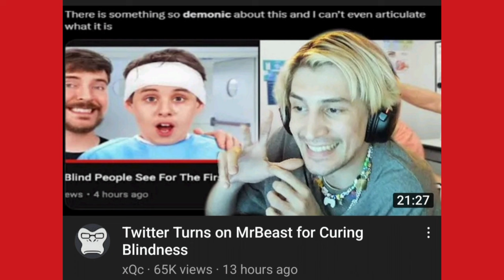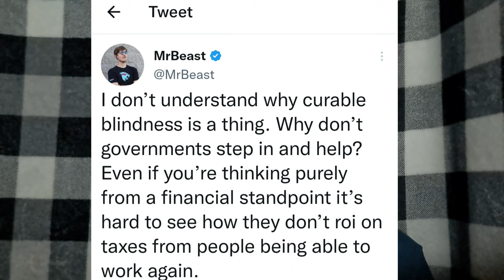The MrBeast Hate Makes ZERO Sense | Stephen M. Green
The MrBeast Hate Makes ZERO Sense